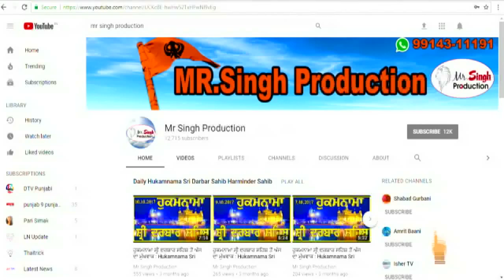Baba Sukhchain Das Shahkot V/S Baba Ram Das Shahkot Shaheed Baba Khushal Singh Sports Kabaddi Cup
ਸ਼ਹੀਦ ਬਾਬਾ ਖੁਸ਼ਹਾਲ ਸਿੰਘ ਸਪੋਰਟਸ ਕਲੱਬ ਕਬੱਡੀ ਕੱਪ ਲਾਂਬੜਾ, ਚਿੱਟੀ ਰੋਡ ਜਲੰਧਰ
Shaheed Baba Khushal Singh Sports Kabaddi Cup Lambra Chatiwind Road Jalandhar